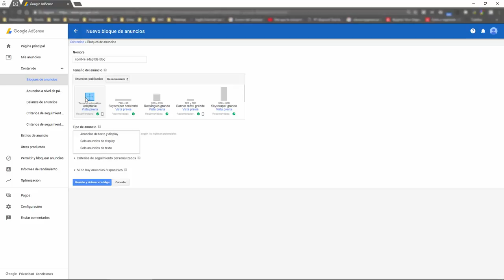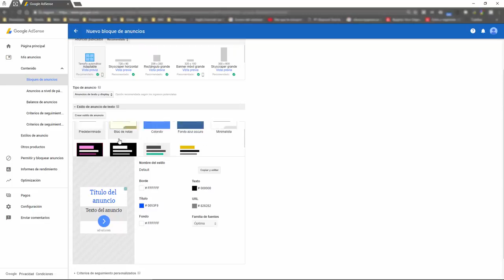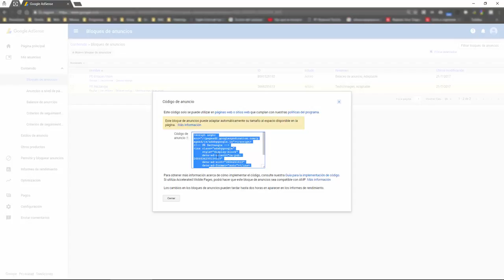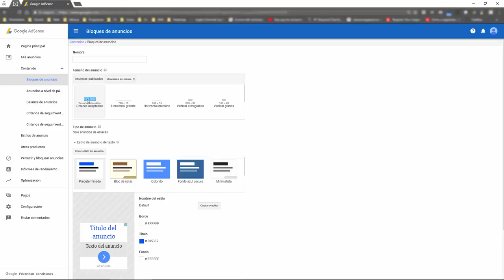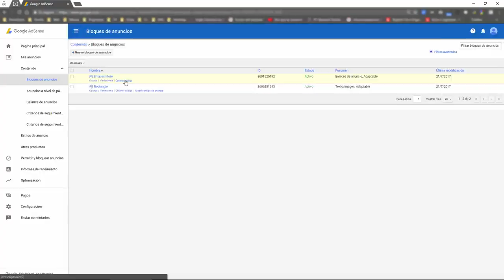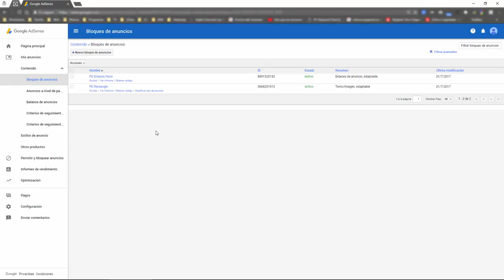Crear Anuncios de Adsense: Display (Imagen o Texto) y Bloques de Enlaces de texto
Aprende a crear bloques de anuncios de AdSense de display (texto e imagen) y anuncios de enlaces de texto paso a paso. 🔥 Más trucos de AdSense ➡️

Puede parecer muy obvio, pero muchos usuarios que se inician en AdSense no conocen la diferencia entre los distintos banners o anuncios que se pueden crear en la plataforma de Google.

En este vídeo tutorial explico cómo crearlos y qué cosas debes tener en cuenta al configurarlos.

✔️ ¡SÍGUEME! ✔️